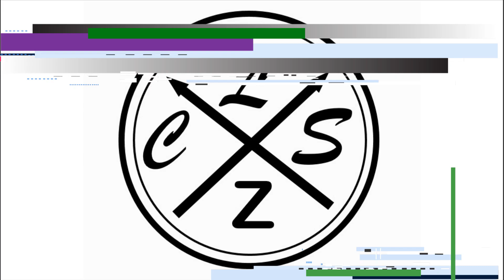como DIBUJAR a FLY de DRAGON QUEST | drawing DRAGON QUEST: THE ADVENTURE OF DAI (2020) | Cls artz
➤espero de verdad te haya gustado el vídeo de como DIBUJAR a FLY de DRAGON QUEST | drawing DRAGON QUEST: THE ADVENTURE OF DAI (2020)   también espero te sirva de ayuda Y de guia  :D y si es así no dudes en dejarme un me gusta y comentar que te parece este dibujo, gracias por ver mis vídeos, !! comenta que otro dibujo quisieras ver?
Material:
✔ Lapiz hb
✔ Papel: canson
✔ colores: faber castell
✔ marcadores

🔴PUEDES APOYAR AL CANAL AQUI PARA MAS DIBUJOS  (si quieres claro):
  🔻SI NO TIENES DINERO SOLO DA CLICK AQUI :3
SONG 1

SONG 2